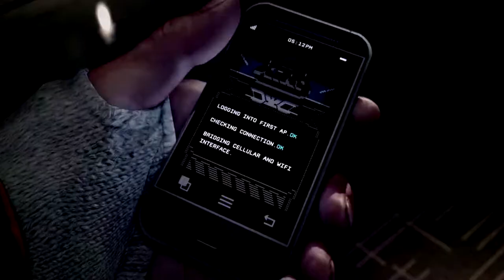TWITCH CLIP NO 12 - Gerechtigkeit, denn Der Survivor hat sogut wie nix gemacht